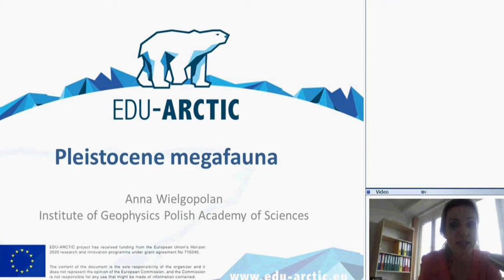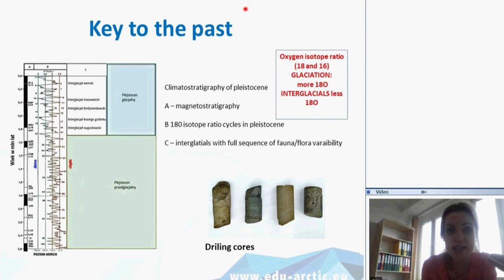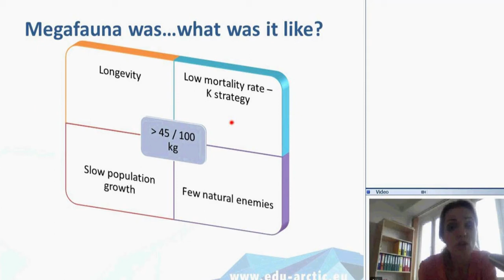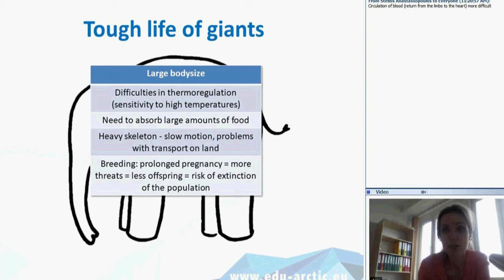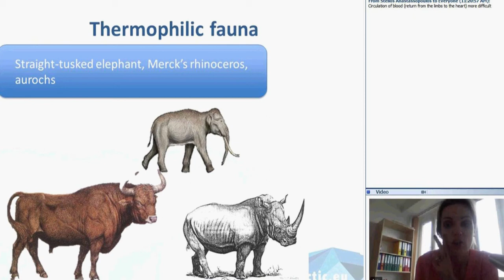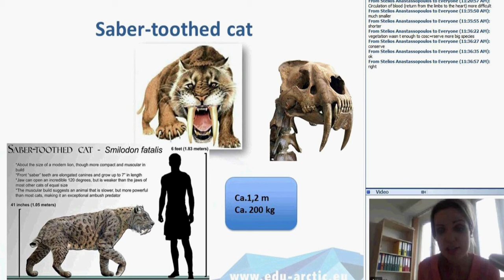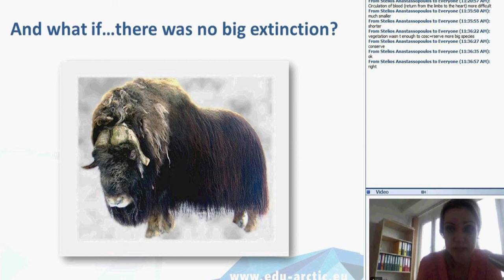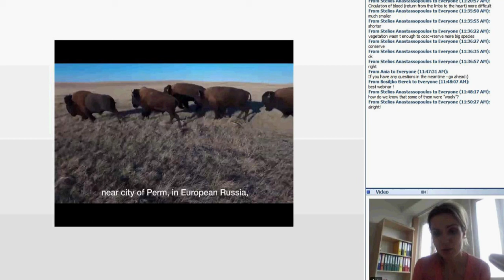Pleistocene MEGAFAUNA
Is Pleistocene only glaciation? What conditions were there on Earth at that time? What is megafauna and what are its characteristics? Is it worth to be a giant? Did the "big extinction" really take place? Did the megafauna leave any traces behind? We invite you to a unique journey in the land of mammoths ... and not only! A little bit of paleontology, a little bit of stratigraphy, a little bit of theory.

Presenter: Anna Wielgopolan